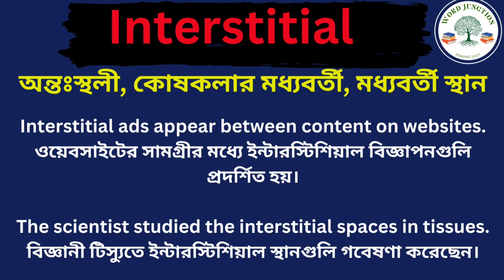Interstitial Meaning in Bengali /Interstitial Mane ki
Hi Friends This Video is About Interstitial Meaning in Bengali
Interstitial Mane ki
Interstitial Explain of Bengali